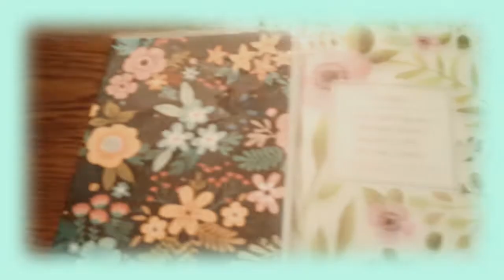BECOMING THAT GIRL FROM A LAZY GIRL| 6 am productive morning routine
HEY ALMOND JOYS!! In todays video I share with you me Becoming "that girl" from a lazy girl trend! hope u enjoy!

Faq-
name?- Almond
what do u edit with?- filmora 9
posting days?- wednesday & saturdays!